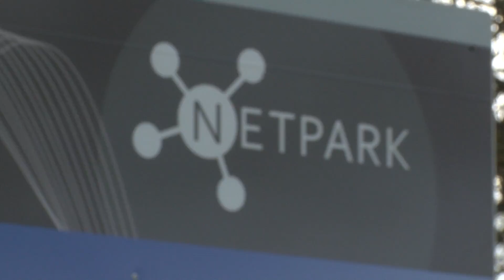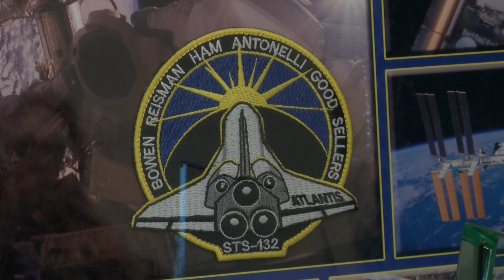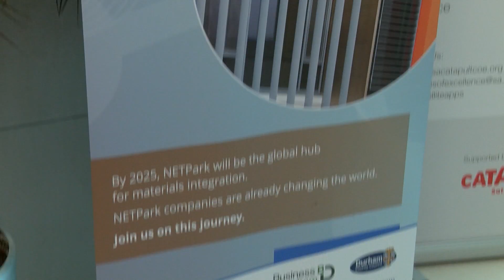NETPark: Future Innovation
Durham's NETPark is pushing the boundaries of science and technology innovation.